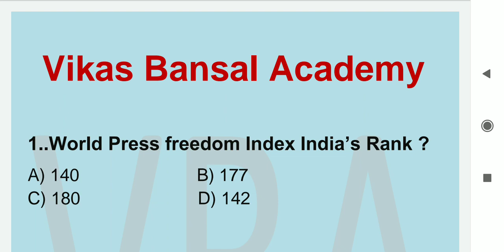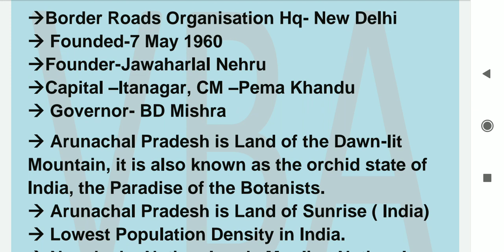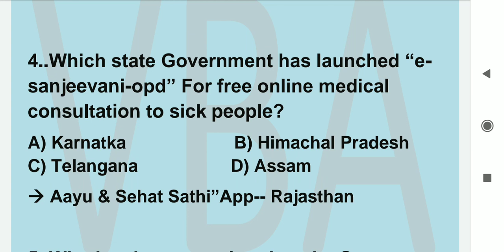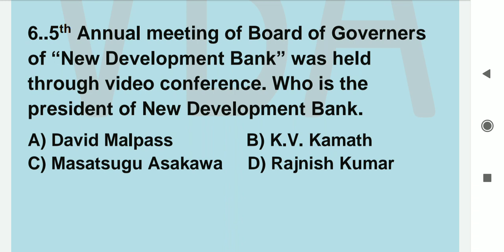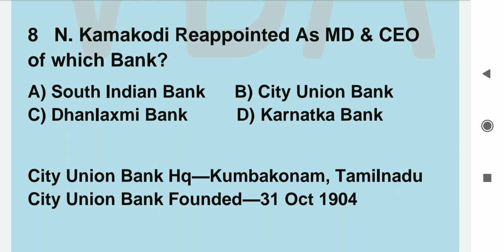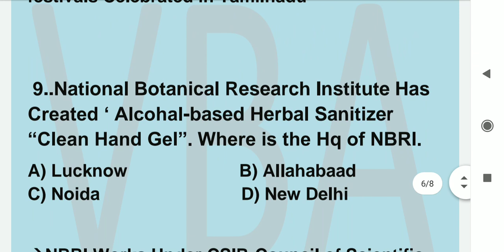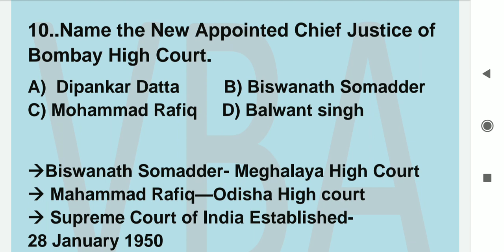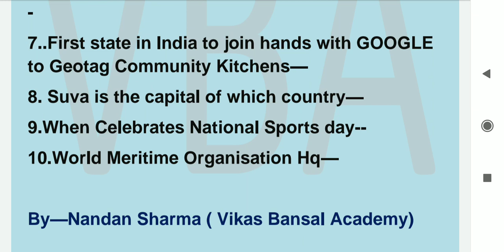Current affairs and Static GK by Nandan Sharma 22 apr 2020